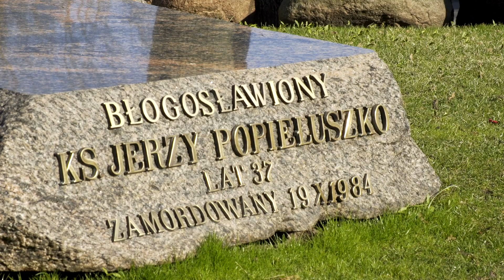Solidarni z prześladowanymi braćmi - Droga Krzyżowa Ordo Caritatis ulicami Warszawy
"Co trzeci człowiek na ziemi to chrześcijanin. Różnych wyznań. Ponad 2 miliardy ludzi to wyznawcy Chrystusa. Można powiedzieć, że co czwarty - 550 milionów osób - w stopniu mniej lub bardziej dotkliwym cierpi z powodu wyznawanej wiary. Dla 200 milionów prześladowanie nie jest kwestią teoretycznej możliwości, z którą trzeba się liczyć zgodnie z zapowiedzią Chrystusa: „Jeżeli Mnie prześladowali, to i was prześladować będą” (J 15,20), ale faktu."

- Udział w Drodze Krzyżowej ulicami Warszawy w intencji prześladowanych chrześcijan to potwierdzenie uniwersalizmu wiary katolickiej, ale również wyznanie wiary publicznie - wiceprezes Prawicy Rzeczypospolitej Krzysztof Kawęcki.

-Chrześcijanie są najbardziej prześladowaną grupą społeczną we współczesnym świecie. My jesteśmy chrześcijanami i winniśmy okazać odpowiedzialnie solidarność tym, którzy są naszymi braćmi - prezes Prawicy Rzeczypospolitej Marek Jurek.

- świadectwa wiary
- poradniki duchowe
- programy informacyjne
- recenzje wartościowych książek
- reportaże historyczne